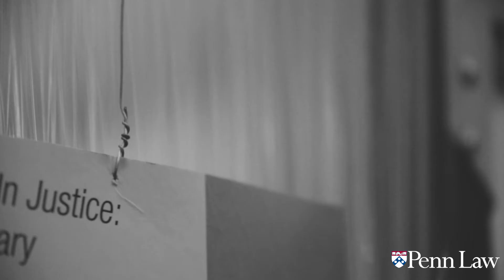Penn Law's Youth Advocacy Presents - Juvenile In Justice: End Solitary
Penn Law's Youth Advocacy Project hosts Richard Ross' Juvenile in Justice photography exhibit until October 28, 2016 in the Biddle Law Library.

Cell Design: InLiquid Art + Design

The United States routinely holds children in total isolation for weeks or months at a time. The practice hides behind many mild-sounding names – seclusion, segregation, time out, protective custody, room restriction – that mask its widespread use and harmful effects on children. Solitary confinement causes permanent, irreversible psychological damage to children who are often already suffering from mental health issues, including PTSD from childhood trauma.